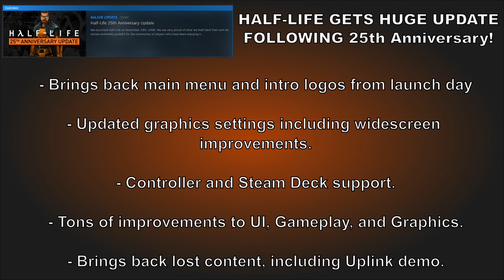[NEWS] Half-Life 25th Anniversary, ASUS typo, and Azur Lane X Senran Kagura (November 2023)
THIS FOLLOWING CHANNEL IS NOT FOR AUDIENCES AGED 13 OR YOUNGER, DO NOT WATCH IF YOU ARE 13 OR UNDER!